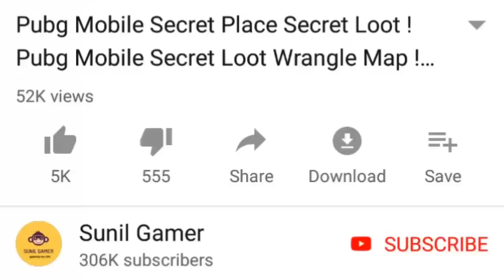Only 0.2% People Know About This Tricks ! Pubg Mobile Top New Secret Tricks ! Pubg New Tricks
Hello guys es video me mene pubg mobile new secret tricks btayi hai jo bhut achi hai or ye secret tricks pubg mobile ki bhut jyada pasand aayi hogi or agar aap pubg mobile khelte ho to ye pubg new tips and tricks aapko pasand aaya hoga thaq